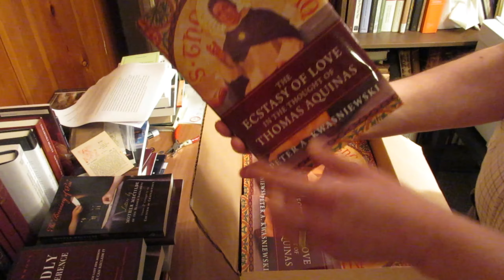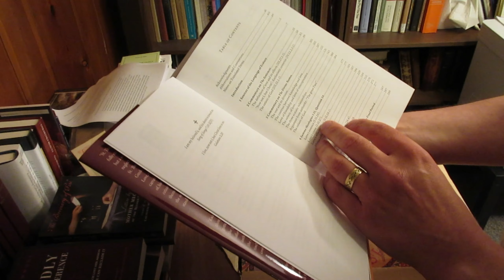Unboxing Video: The Ecstasy of Love in the Thought of Thomas Aquinas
Opening a box with author copies of my book "The Ecstasy of Love in the Thought of Thomas Aquinas," published in 2021 by Emmaus Academic in Steubenville.

In this video, I share a little about what's in the book. (I'd actually planned to say more, but the camera set up on a precarious perch fell off, and that was the end of that . . . fortunately at the end of a complete sentence!)

The word "ekstasis" (Greek) or "extasis" (Latin) simply means: "standing outside [oneself]." In St. Thomas it refers to going out of oneself in attention to or in affection for something/someone else, meanwhile forgetting about self. Not surprisingly, then, it comes up in his discussions of love (amor, amicitia, dilectio, caritas).

This book may be ordered adirectly from the publisher, or (needless to say) from Amazon. Here are the links: